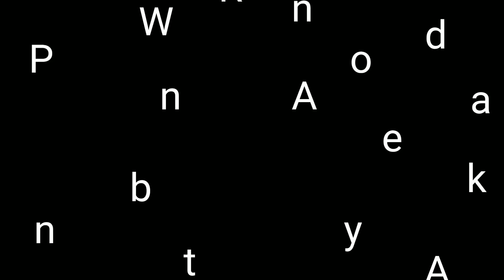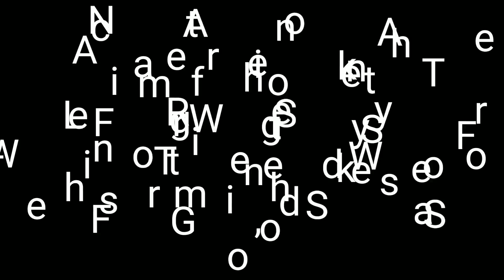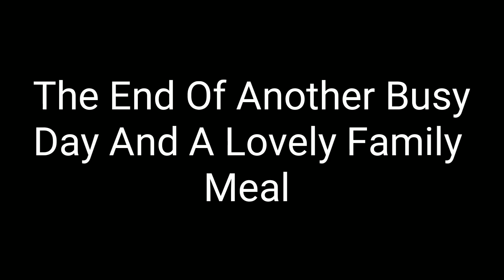Vlog 29.01.17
A muddy walk, long reining Skye and a big fat roast dinner

Country Cue 1 by Audionautix is licensed

Jenny's Theme by Audionautix is licensed